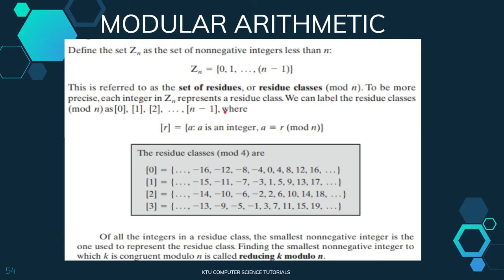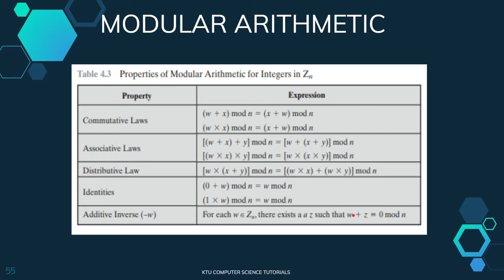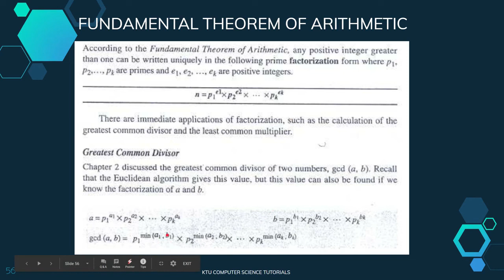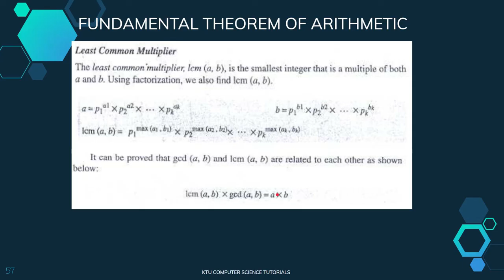Modular Arithmetic-Part 2 (KTU CST332 Foundations of Security in Computing-S6CS-Mod 1-Part 7)